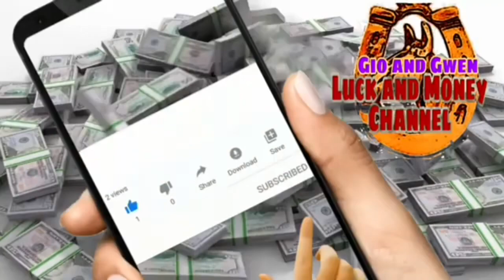KAPALARAN HOROSCOPE NGAYONG ARAW APRIL 6, 2023 CHINESE HOROSCOPE | LUCKY NUMBERS AND COLORS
KAPALARAN HOROSCOPE NGAYONG ARAW APRIL 6, 2023 CHINESE HOROSCOPE | LUCKY NUMBERS AND COLORS - Gio and Gwen Luck and Money Channel

♈️ Aries: March 21 - April 19
♉️ Taurus: April 20 - May 20
♊️ Gemini: May 21 - June 20
♋️ Cancer: June 21 - July 22
♌️ Leo: July 23 - August 22
♍️ Virgo: August 23 - September 22
♎️ Libra: September 23 - October 22
♏️ Scorpio: October 23 - November 21
♐️ Sagittarius: November 22 - December 21
♑️ Capricorn: December 22 - January 19
♒️ Aquarius: January 20 - February 18
♓️ Pisces: February 19 - March 20